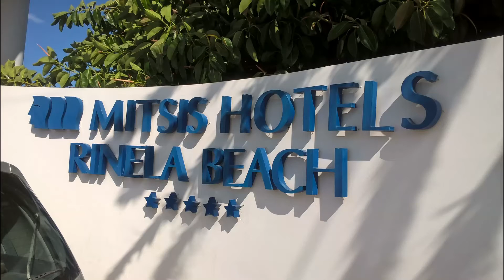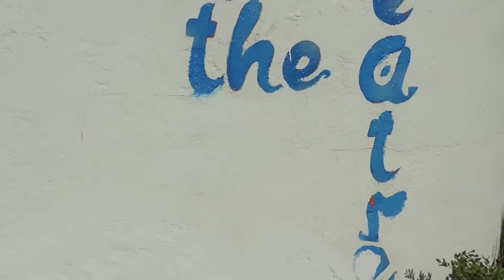Kreta, Hotel Mitsis Rinela Beach